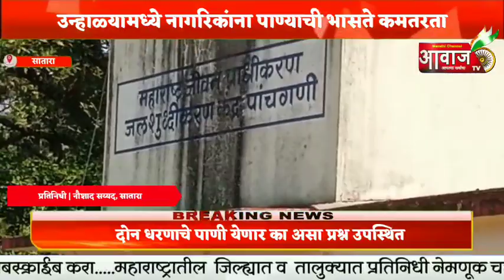सातारा | उन्हाळ्याच्या सीझनमध्ये नागरिकांना पाण्याची भासते कमतरता..